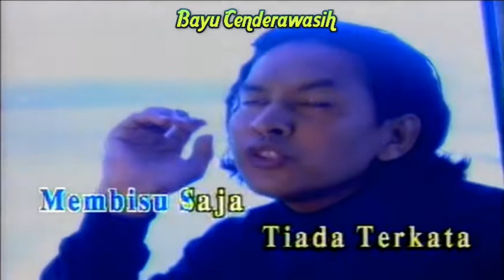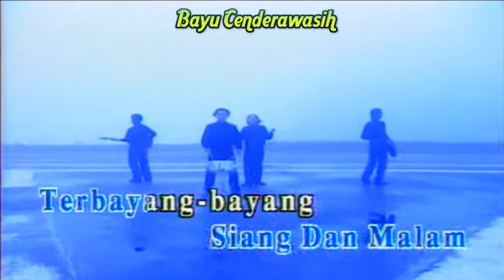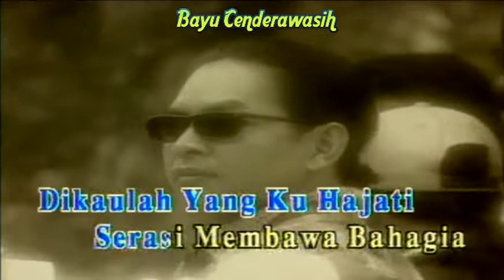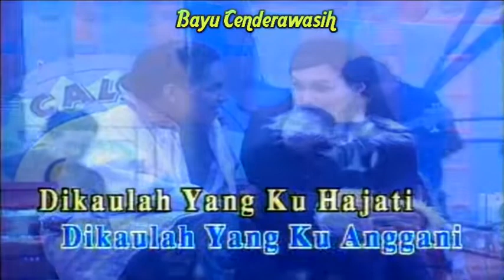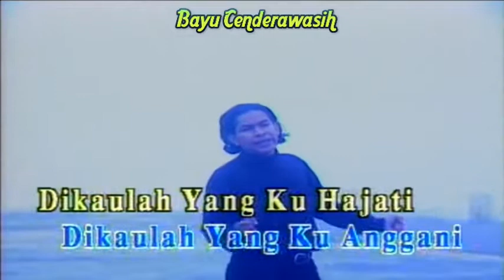Seiras by Way's [Original Audio-HQ] | Karaoke Tanpa Vokal